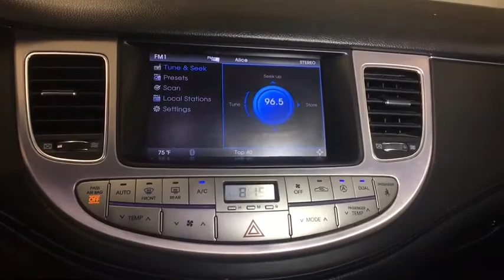2012 HYUNDAI GENESIS Reno, Carson City, Northern Nevada, Sacramento, Roseville, NV CU170122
SILVER USED 2012 HYUNDAI GENESIS available in Reno, Nevada at Lithia Hyundai of Reno. Servicing the Carson City, Northern Nevada, Sacramento, Roseville, NV area
2012 HYUNDAI GENESIS 4DR SDN V8 5.0L - Stock#: CU170122 - VIN#: KMHGC4DH9CU170122

Hyundai Certified. REDUCED FROM $32,996! Navigation, Heated/Cooled Leather Seats, Moonroof, Premium Sound System, Satellite Radio, iPod/MP3 Input, Aluminum Wheels, STANDARD EQUIPMENT PKG 1, Back-Up Camera, Heated Rear Seat AND MORE!br /br /THIS HYUNDAI GENESIS IS COMPLETELY EQUIPPEDbr /STANDARD EQUIPMENT PKG 1 base vehicle only br /br /HYUNDAI GENESIS: UNMATCHED DEPENDABILITYbr /10-Year/ 100,000 mile Powertrain Limited Warranty, 24-Hour Roadside Assistance for 10-Years/Unlimited miles, 150-Point Inspection and Reconditioning, 3-Month of No-Charge SiriusXM Satellite Radio All-Access Trial, Some of our pre-owned vehicles may have unrepaired safety recalls. Check vinrcl.safercar.gov/vin/, Towing/Rental/Travel Breakdown reimbursement benefits, Carfax Vehicle History Report br /br /THE IDEAL TIME TO BUY THIS GENESISbr /Reduced from $32,996. br /br /KEY FEATURES ON THIS HYUNDAI GENESISbr /Leather Seats, Navigation, Sunroof MP3 Player Hyundai 5.0L R-Spec with TITANIUM GRAY METALLIC exterior and BLACK interior features a 8 Cylinder Engine with 429 HP at 6400 RPM*. Non-Smoker vehicle. br /br /HYUNDAI GENESIS IS BEST IN CLASSbr /Enjoy the spacious interior of the Hyundai Genesis, with over 109 cubic feet of passenger volume this beats out the Acura TL, Cadillac CTS, Audi A6 and Lincoln MKS. - MSN Autos. br /br /OUR OFFERINGSbr /Lithia Hyundai of Reno sells new Hyundai's, certified pre-owned Hyundai's, and used cars, trucks, and SUV's! We have excellent finance options as low as 0% on select models, in addition to all avilable Hyundai incentives and rebates! We also specialize in second chance financing! We are located in Northern Nevada at 2620 Kietzke Ln. Our hours are Monday-Saturday 8: 30am - 8pm and Sundays 10am - 6pm. 100% customer satifaction is our priority! Price contains all applicable dealer incentives and non-limited factory rebates. You may qualify for additional rebates; see dealer for details.br / Some of our Pre-Owned vehicles may be subject to unrepaired safety recalls. Check for a vehicle's unrepaired recalls by VIN at